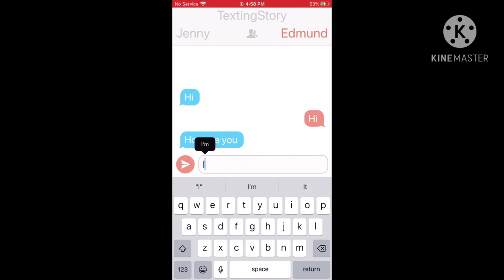Rainbow episode 4 disaster in disguise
The wolves enter a new school.They see old and new faces.But one of Jenny’s friends is acting strange.Is her friend nice or is he just another enemy spy.
Also please send me dares I want to see your thoughts
Also sorry if the ending was a little rushed I wanted to finish this before Christmas